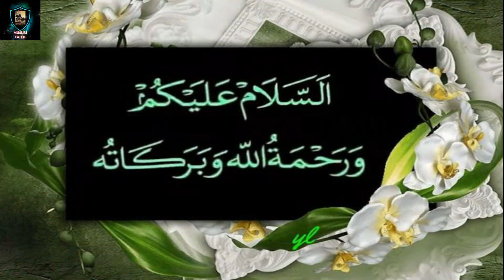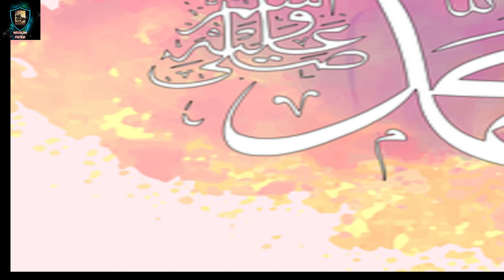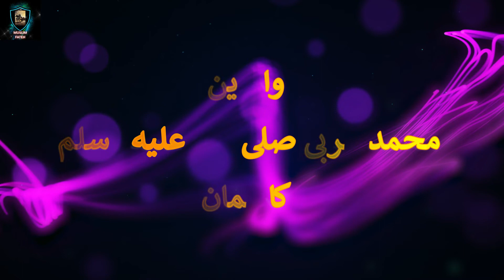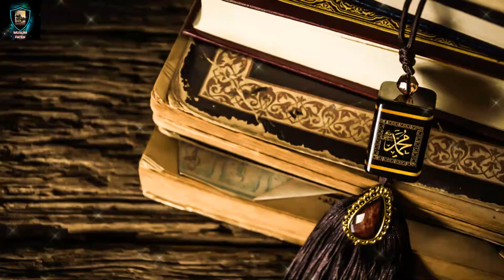Parents of Muhammad Arbi (Peace Be Upon Him) and their Religion, Urdu and Hindi@muslimsfateh9283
This video is related to our Prophet Muhammad (Peace Be Upon Him) we took all content from authentic religious or history books for my viewers if its inspire you and you feel its informative then
and share with others to increase  their knowledge regarding history of islam and learn  about our Great Muslims Leaders and their Sacrifices for Islam.